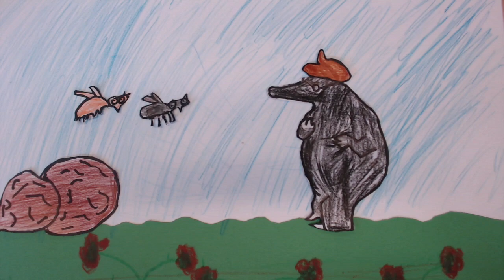Vom kleinen Maulwurf...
...der wissen wollte, wer ihm auf den Kopf gemacht hat. Ein Trickfilm von Kindern aus einer 3. Klasse der Grundschule an der Augsburger Straße. (Nach dem Bilderbuch von Werner Holzwarth und Wolf Erlbruch)